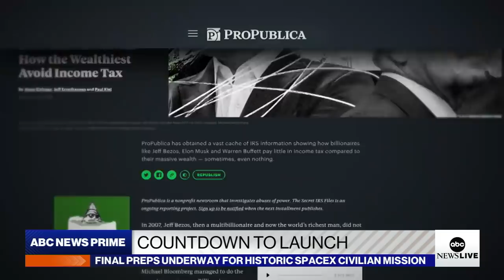Historic civilian space mission prepares for launch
ABC News’ Gio Benitez reports on the countdown to the SpaceX launch of the first civilians going into orbit with no astronauts.